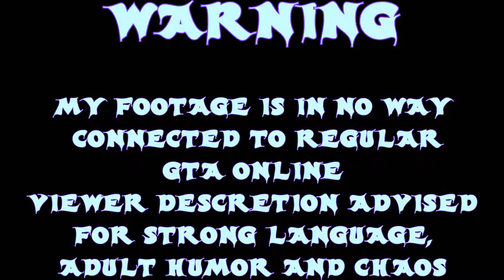GTA 5 ROLEPLAY - Great Car Heist !! - RO JA MAFIA - (CIVILIAN)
Wassup youtube family !! Welcome back to another video of GTA5 FiveM RP (ROLEPLAY) Great Car Heist gameplay on BHDPS server, I hope your having a great day enjoy the video !!